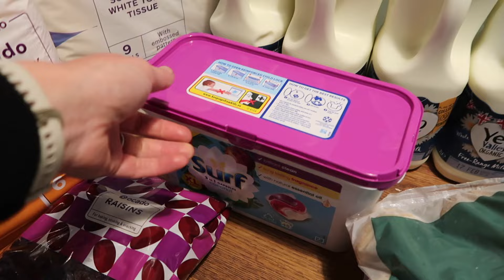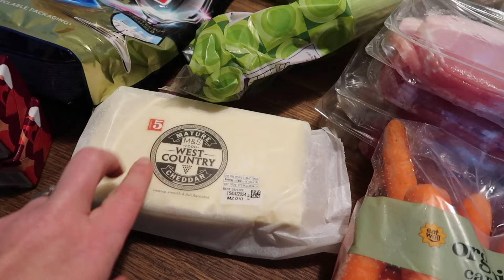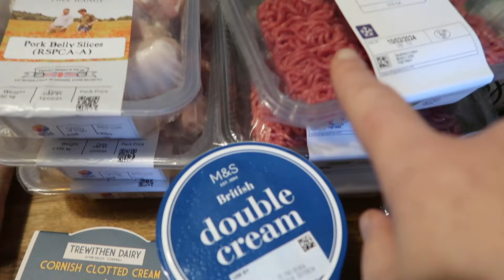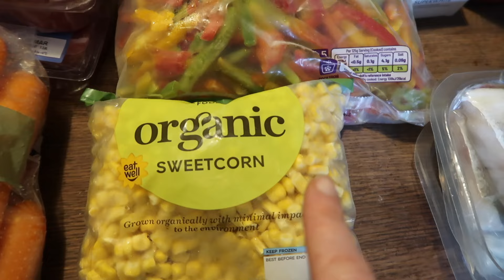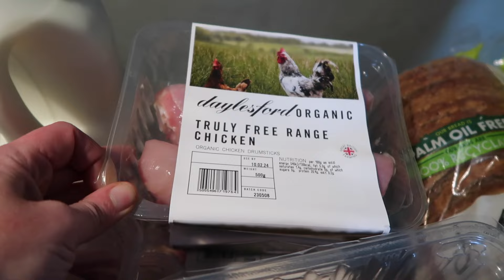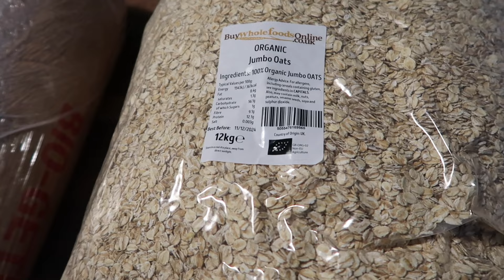LARGE FAMILY GROCERY HAUL 🍎 3 ITEMS SAVED ME OVER £100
3 ITEMS SAVED ME OVER £100 🍎 LARGE FAMILY GROCERY HAUL
This week my cooker has broken so I'm going to be making a week of slow-cooker meals.
I saved over £100 by bulk buying just three food items.  I'm always looking for ways to make my money go further and buying in bulk can honestly save so much money!

● ABOUT ME ●
I'm Alexandra, a mother of 9, 5 boys and 4 girls.
We home-educate using the Waldorf method.
My husband and I live happily together with our brood in the English countryside.

● FIND ME! ●

CAMERA FOR SIT DOWN VIDEOS
VLOGGING CAMERA
VLOGGING TRIPOD
STATIC TRIPOD
FILMING LIGHTS